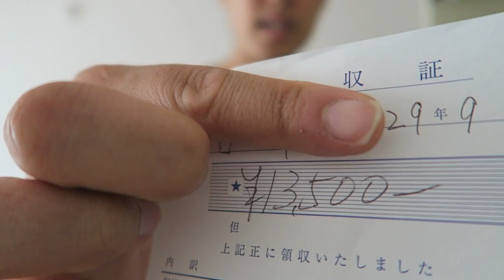[ミニマリスト] 荷物移動の様子と、引越し費用を大公開